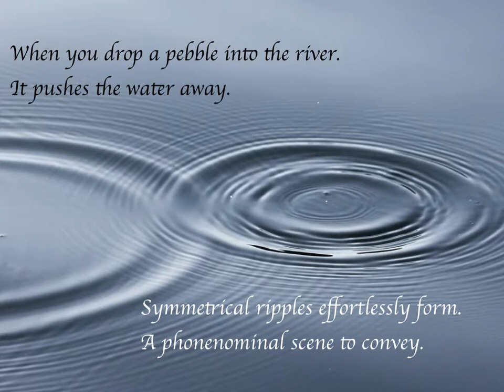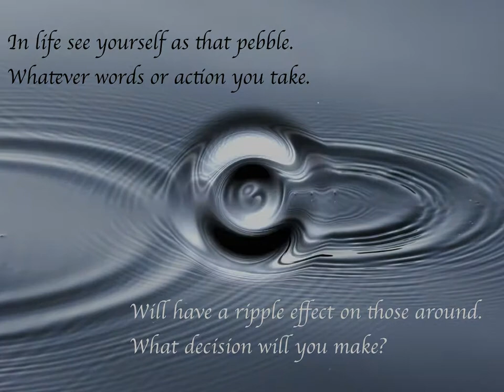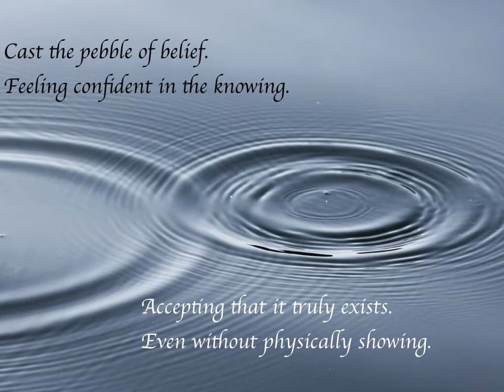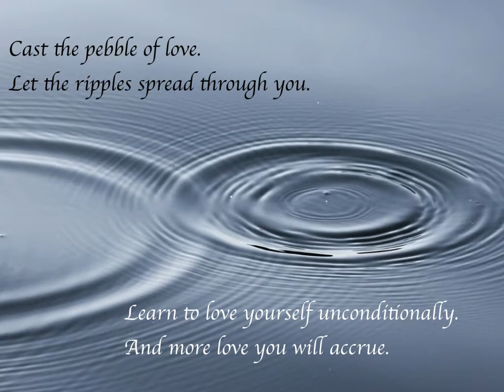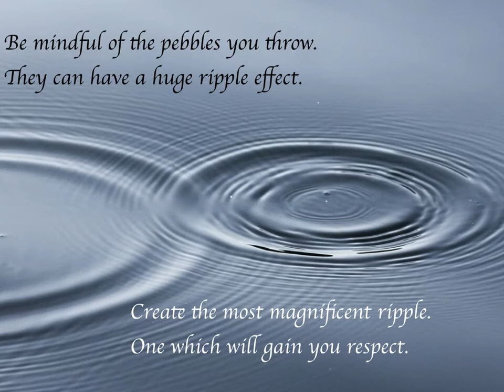The Ripple Effect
Poems by Anne

The Ripple Effect is a rhyming poem. When you throw a pebble into a vast expanse of water ripples are created and they push out in a phenomenal symmetrical form.  Whatever actions you take or words you say also have a ripple effect on those around you.  You might not see the effects immediately but the ripples do occur.  Sometimes the ripples you send out are for the good but other times may effect people in hurtful ways.  Be mindful of the pebbles you throw in because they will created that ripple effect.

What pebbles have you cast in your life and what ripple effect have they had on those around you?
Please share your stories in the comments below.